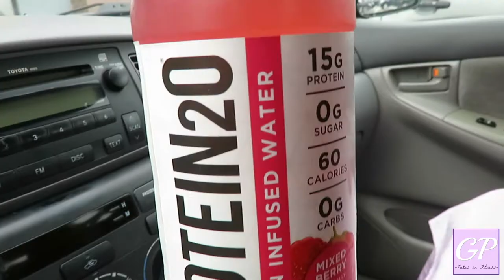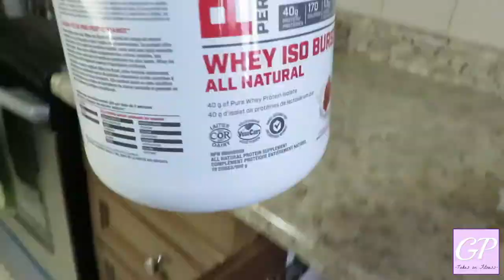Protein Water?! and Quick Leg Workout!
Hey Everyone,

So I went to bulk barn over the weekend and came across this product called Protein2O. It is fruit juice with 15 grams of protein. So I tried it for the first time on camera.

I also wanted to link the website to a up and coming clothing company that my friend owns.

My ankle is getting a lot better so I decided togo to the gym for a quick leg workout. I took it very easy and light at the gym, so I took you guys through and easy workout. Hope you enjoy/

@gurpreetkaurpabla on insta
@gurpreetkpabla on twitter
Gurpreet Pabla on facebook